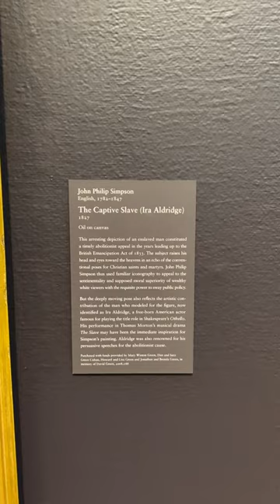JOHN PHILIP SIMPSON: THE CAPTIVE SLAVE ( IRA ALDRIDGE )